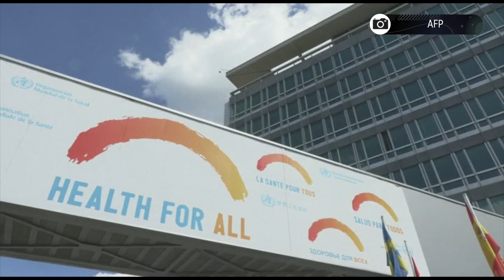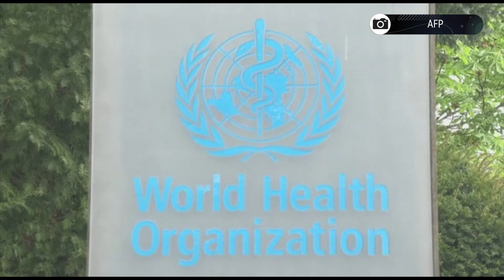Declara OMS fin de emergencia por Covid-19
La OMS declara fin de la emergencia mundial por Covid-19, pero indica que eso no significa que ya no sea una amenaza para la salud global.